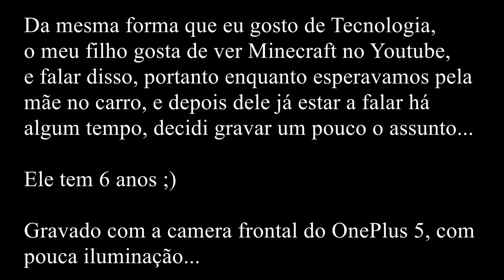MINECRAFT | Conversas com o meu Filho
Deixo aqui um pequeno video mais ligeiro, com um tema diferente, mas que achei engraçado partilhar, de conversa com o meu filho sobre Minecraft, fica-se assim com um pequeno tutorial sobre o jogo, mod's e truques ;) Peço desculpa pela qualidade de imagem, já que com pouca luz e com a camera frontal o OnePlus 5 não consegue fazer magia ;)

Pode dar origem a uma série, em que por vezes vou partilhando este tipo de conversas ;)

Pela Gearbest para Portugal Continental devem usar o método de envio "Priority Line" - "Spain Express" para não terem problemas com a alfandega.